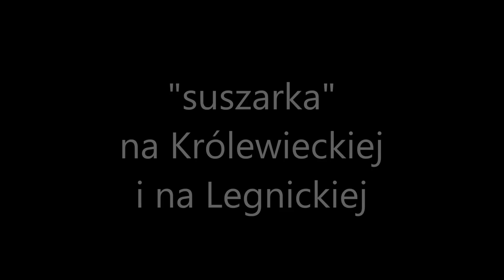policja wzorcowe suszenie